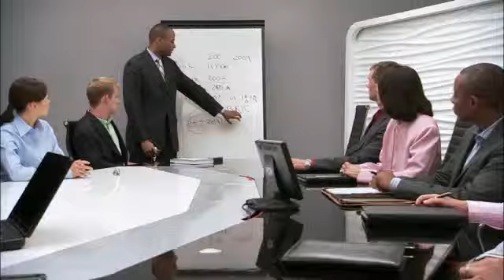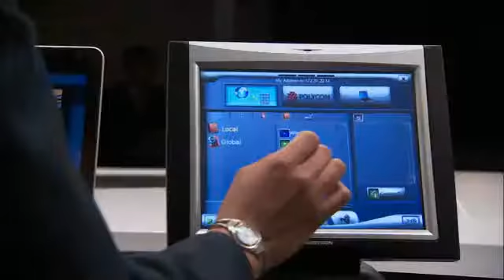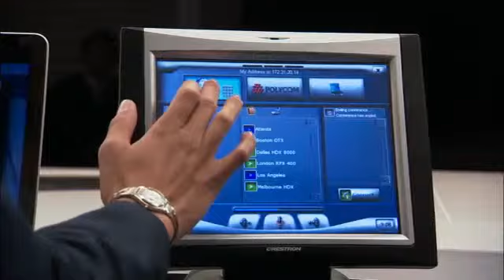Telepresence Polycom OTX 300 Overview